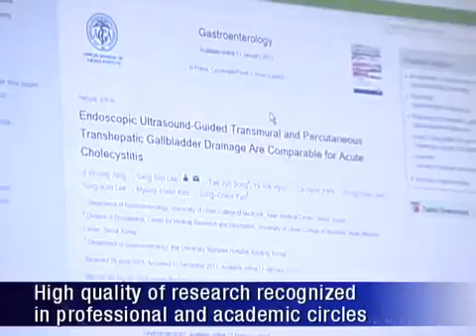Acute inoperable cholecystitis treated by endoscopic ultrasound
An effective method has emerged for treating acute cholecystitis using endoscopic ultrasound-guided drainage, which can reduce treatment pain up to 80% compared to conventional treatments. A team led by Dr. Sang-Soo Lee of AMC's Department of Gastroenterology has published these research findings for inoperable patients who do not respond to drug therapy.
In terms of efficacy and safety, the results of EUS-guided treatment were comparable to the conventional treatment method known as percutaneous transhepatic biliary drainage. It was also shown to be especially effective to inoperable patients.
In acute cholecystitis, the cystic duct becomes blocked by gallstones or tumors, causing the gallbladder to become inflamed. When drug therapy does not provide relief, the most effective treatment is to perform a cholecystectomy for prompt removal of the gallbladder.
It is especially noteworthy that patients receiving EUS-guided treatment reported a post-procedure pain score up to 80% lower than those receiving conventional PTBD.
Sang-Soo Lee / Department of Gastroenterology
Since the stent is introduced endoscopically, it leaves virtually no scar on the skin. And since the stent does not need to be removed, there is almost no risk of recurrence. Unlike surgery requiring anesthesia, as long as the patient is strong enough to withstand sleep endoscopy,, anyone can undergo EUS-guided biliary drainage, without the potential risks of general anesthesia.
This study was the first to compare the efficacy and safety of EUS-guided biliary drainage (EUS-BD) against conventional methods for treating acute cholecystitis. The quality of the research has been strongly acknowledged and it led to successive publications in two influential international journals in the field, Gastroenterology and Gastrointestinal Endoscopy.